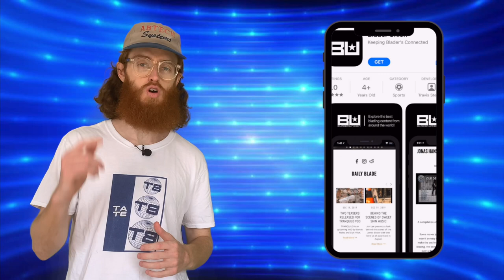Deals on Wheels: Rollerblading Tricks Nils Jansons Demetrios George Michael Witzemann Blading Stunts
Deals on Wheels, a compilation of the best rollerblading clips from the week! How will the crowd react?

Who got the best deal?